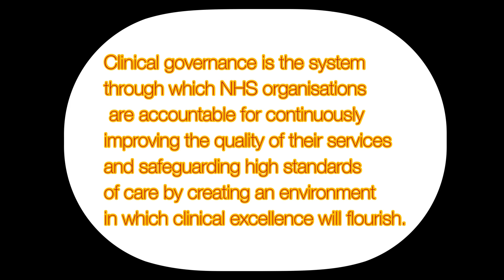General NHS interview Question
From my recent NHS interview as a junior doctor in the department, I tried to compile all the general questions asked to me. I suggest that before the interview it is a good idea to prepare and practice these questions as to my best knowledge they are asked to every candidate on way or the other.
More than what you say, How you say makes you different and promising for the tole that you have applied for.